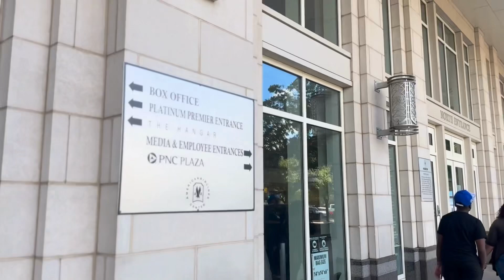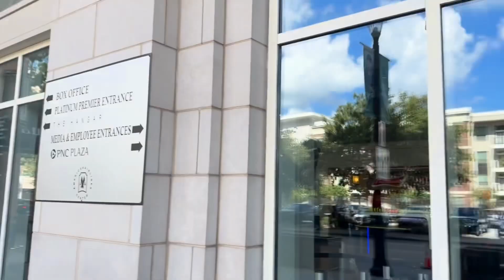Dallas Maverick’s Jam Fan Highlights And Concert!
1. MFFL (Mavs Fan For Life)